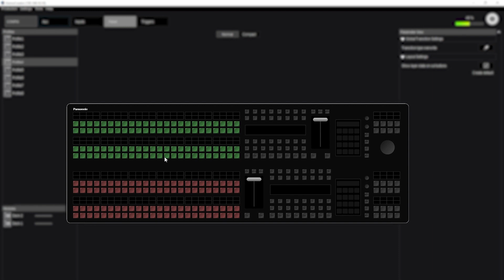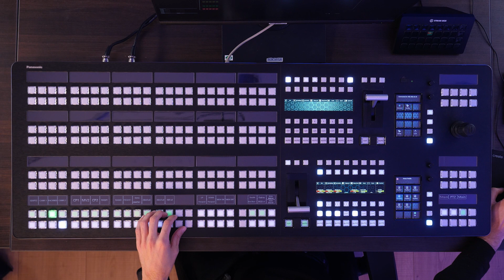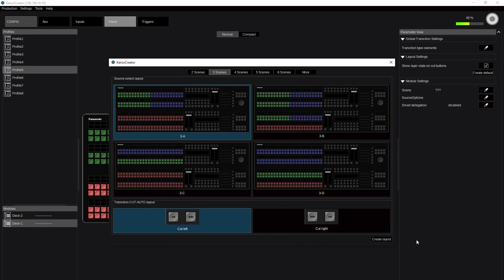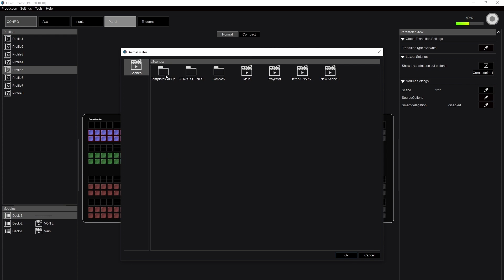Cómo configurar el panel en Kairos: Asignación de escenas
Tutorial sobre cómo configurar el Panel en Kairos y las posibilidades para asignar y controlar escenas. Tutorial de Jordi Sacasa, realizador de TV y mezclador de vídeo.